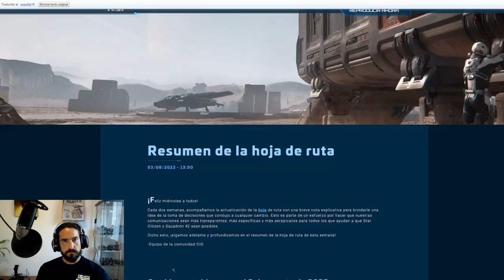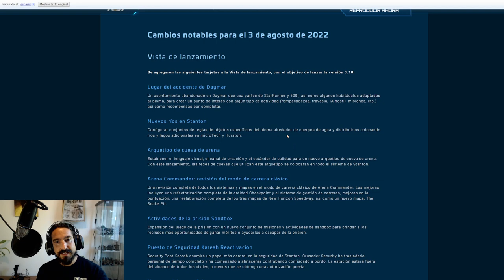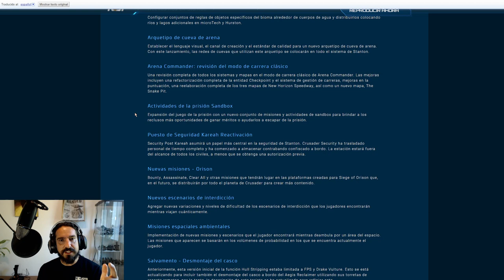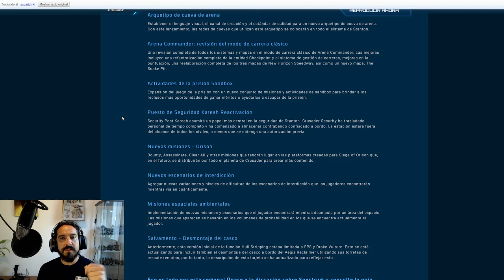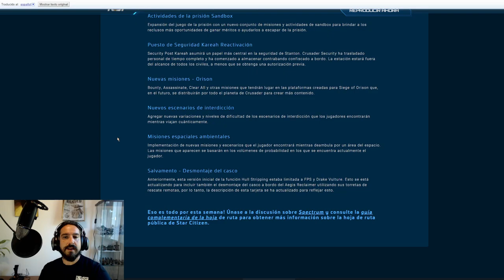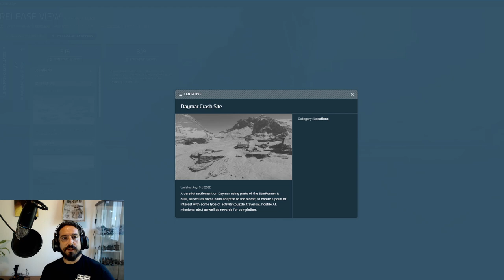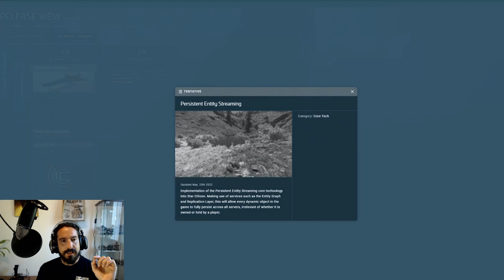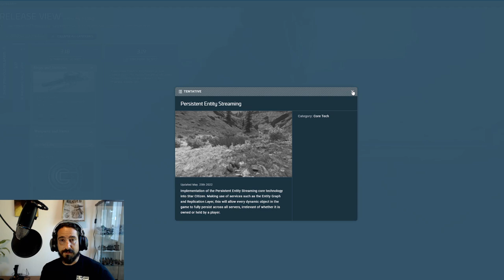Noticias Star Citizen Episodio 22 - EL HANGAR - Español